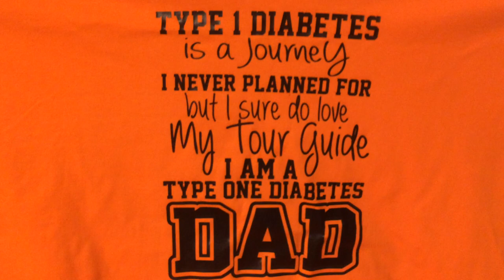2016 MO 118